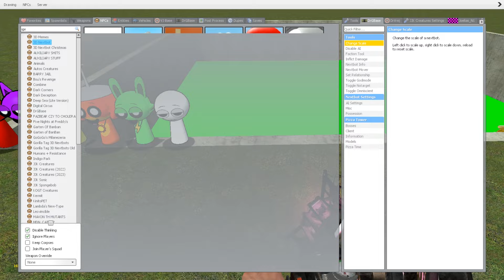💥 ALL NEW SPRUNKI INCREDIBOX SMILING CRITTERS VS ORIGINAL SPARTAN KICKING | BIG HOLE in Garry's Mod!